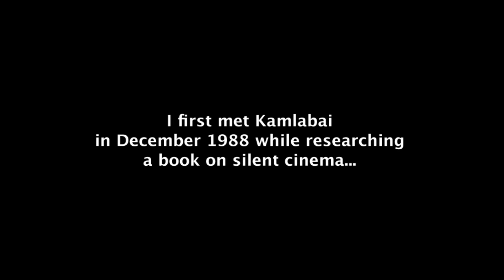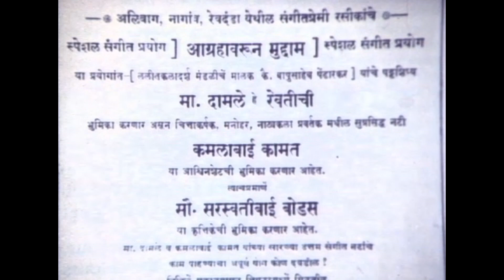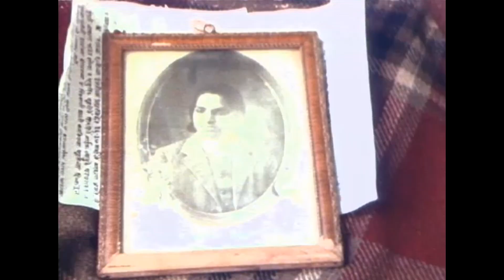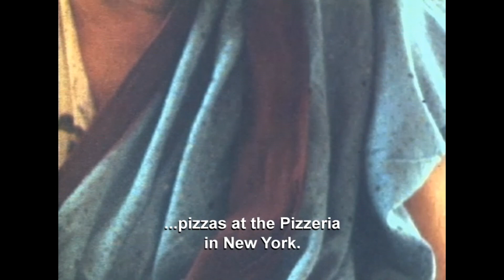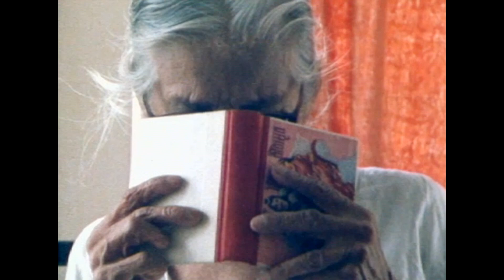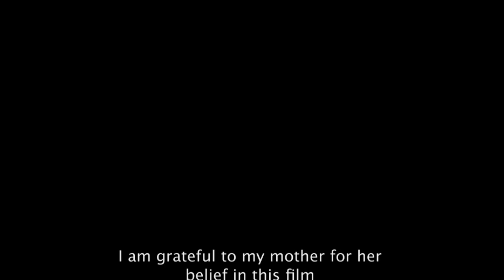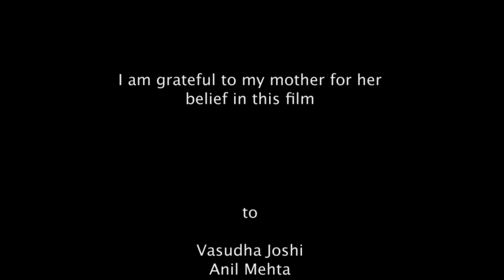कमलाबाई I KAMLABAI I REENA MOHAN I 1991 I Marathi, Hindi with English Subtitles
KAMLABAI by REENA MOHAN

Kamlabai Gokhale was one of the first actors of India, and the first lady of Indian film. She is ninety-two years old now and lives by herself in a flat (when the film was made in 1991). Family members come to visit her now and then. She is an invalid, confined to her bed. But her personality is unwavering and she beams forth power when she recalls her former parts in pieces by Shakespeare and in Indian epics, or when she talks of the poverty she had to fight against. The basis of the documentary are conversations with Kamlabai Gokhale. Her present and past are discussed through photographs, parts from a play Kamlabai acts out again, and music from the beginning of this century. However, the film is not purely nostalgic. It gives an impression of the history and the changes, particularly the history of Indian film and theatre as it was experienced by a woman who struggled against the social structures of her times.

Kamlabai passed away in 1997.

CREW
Direction - Reena Mohan
Production - Reena Mohan
Cinematography - Ranjan Palit
Additional Camera - K.U. Mohanan
Editing - Reena Mohan, Smriti Nevatia
Sound Recording and Design - Suresh Rajamani
Mixing - AM Padmanabhan

Interviews - Reena Mohan, Vasundhra Phadke, Rekha Sabnis
Music Courtesy - Gramophone Company of India
Archival Photos - KG Deshmukh Collection, Lalji Gokhale, Ramnath Pandit
Archival Film - Neelkanth Phalke, NFAI, Pune
Archival Interview - Doordarshan, Mumbai

CAST
Kamlabai Gokhale as herself
Gokhale Family

Running Length : 47 MINUTES
Language : Marathi, Hindi with Encoded English Subtitles
Year : 1991
Shot on 16 Millimeter film, Color (Black and White clips from other films)
Copyright - Reena Mohan.